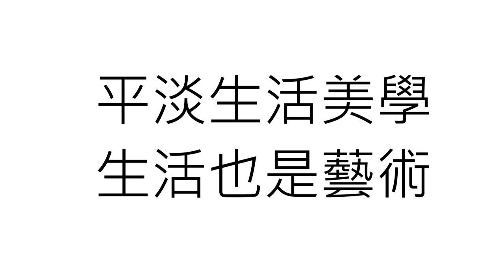Clayton's [登山] 知高圳步道 順登 學田山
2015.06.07 知高圳步道 順登 學田山
帶著好久沒出來透氣的GH2 +X14-42出門散步